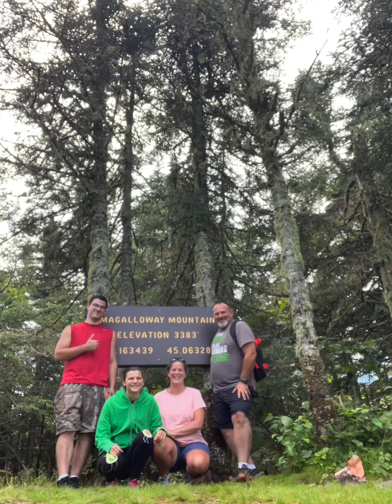Great year with family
What a great year with the family from winter ice fishing to Bella getting her first bear and her first deer spending sometime up at camp hiking and shooting Elliot arrowing a nice doe and the coyotes getting her to dad getting the buck that he was after for 3 years and finally having him come in at 13 yards getting a shot from the ground with a bow on the second to last days of the season’s